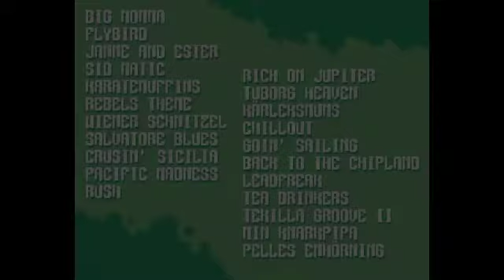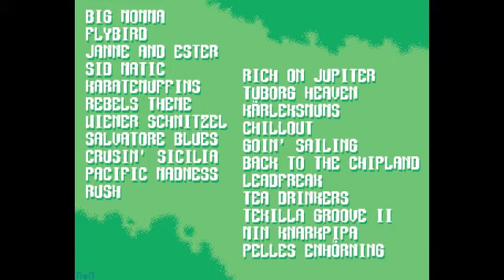Zalza - Crusin' Sicilia